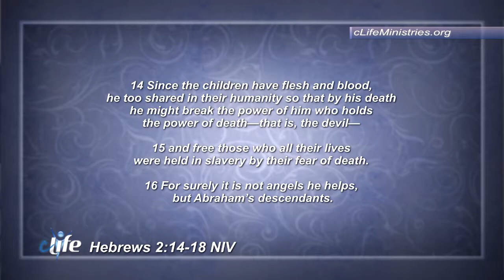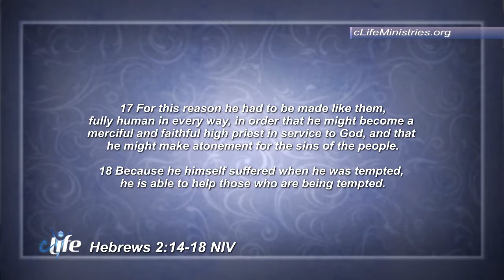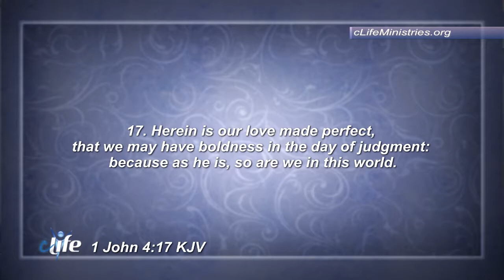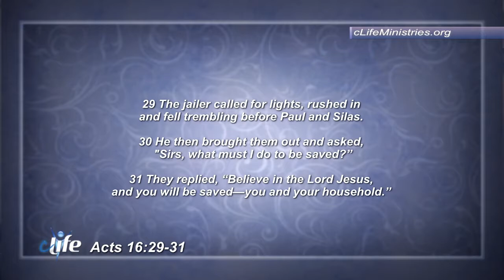"Fleshy McFleshy" Dr. James Daryl Chesser May 15, 2018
Who is Fleshy McFleshy? Good Question. Find out more in this episode of cLife TV with Dr. Daryl!